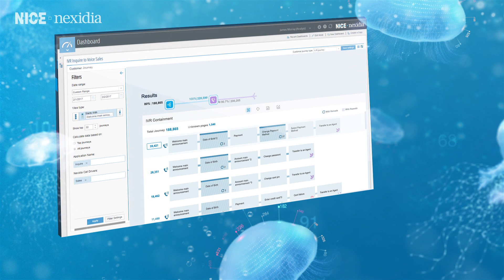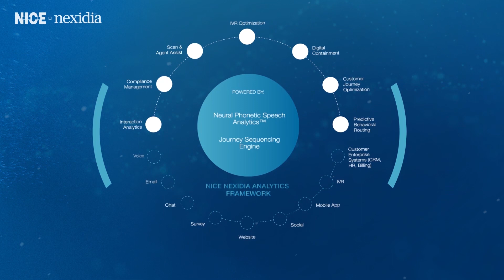NICE Nexidia Customer Engagement Analytics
Watch the industry-leading analytics, transforming organizations with omnichannel customer insights.

Reap the benefits promised by analytics – in improved customer experience, optimized business metrics, and data-driven decisions. Watch to see how NICE Nexidia changes the entire analytics landscape. Speech analytics, text analytics, customer journey analytics, and more – get started today.
Join the analytics revolution.